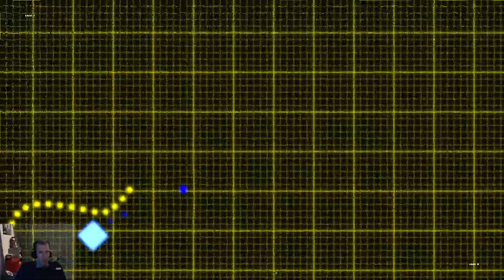Steam Cleaning - BoxesWithGuns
Delivering a headache in only a few minutes is honestly impressive for the visual design choice.